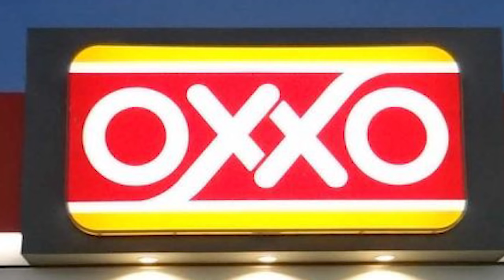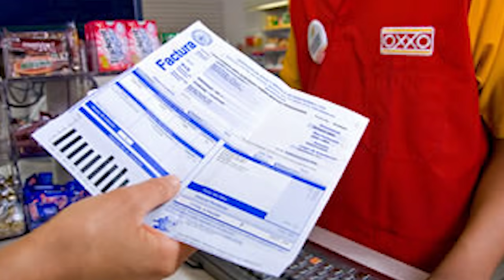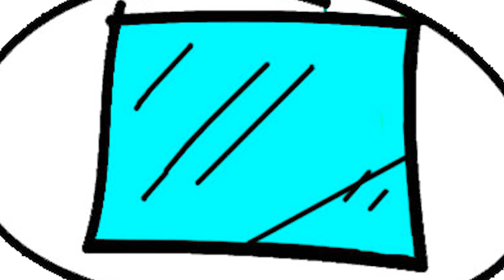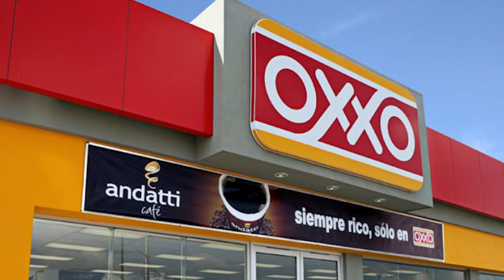OXXO IN A NUTSHELL